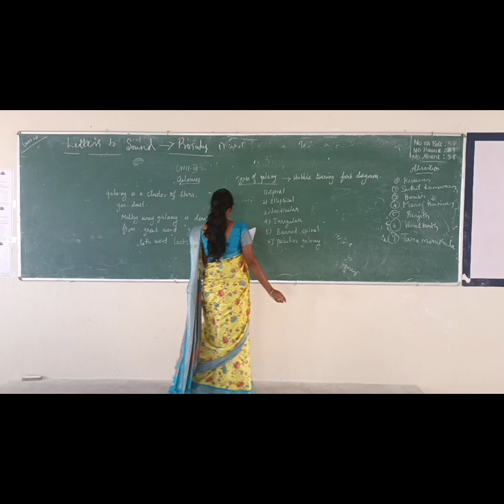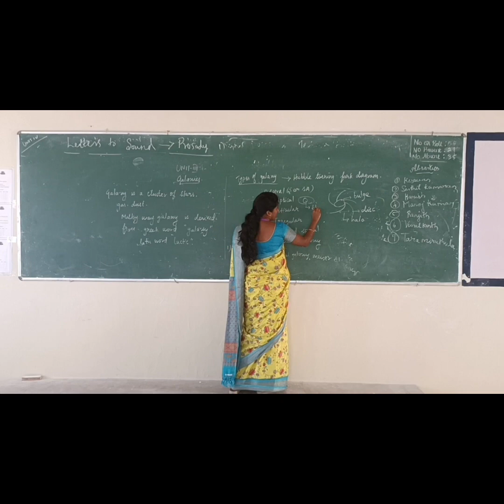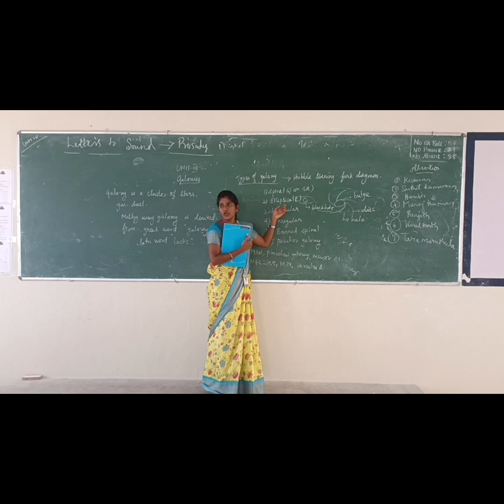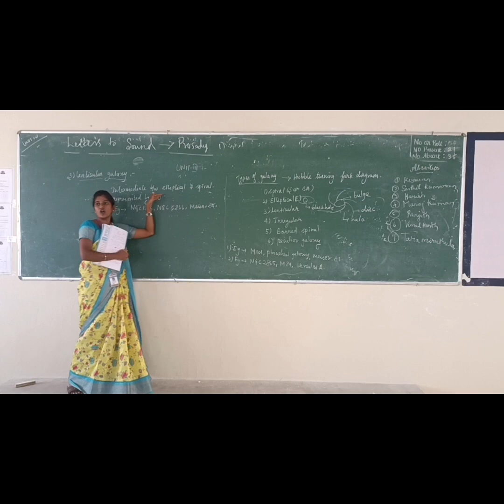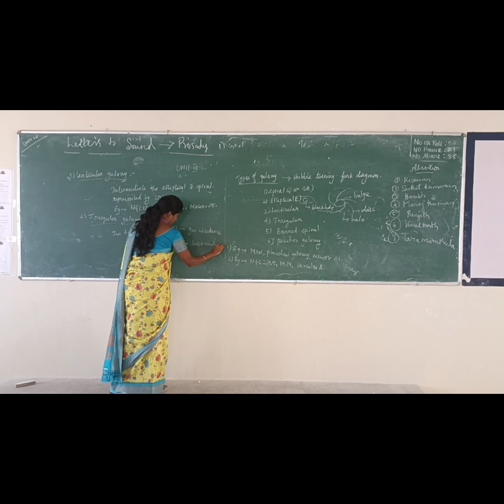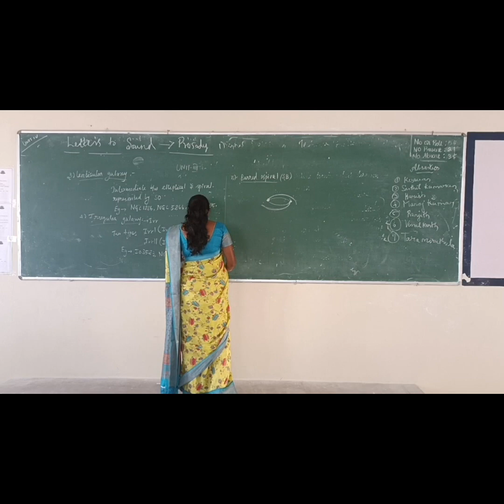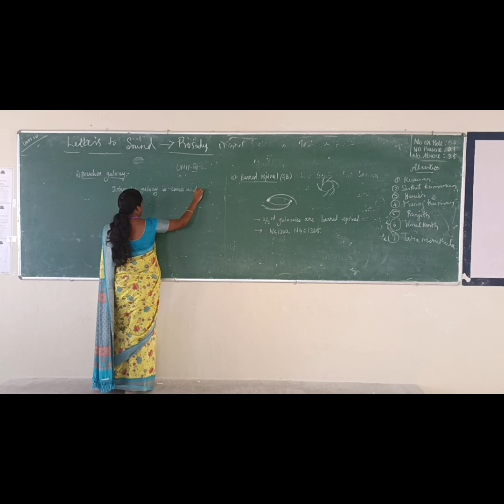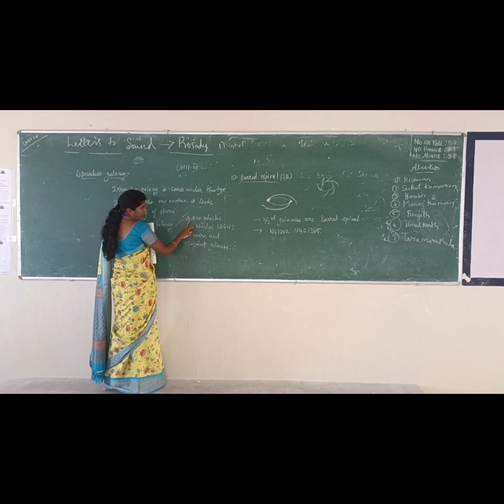III IT SS UNIT III TYPES OF GALAXIES 06 02 2024